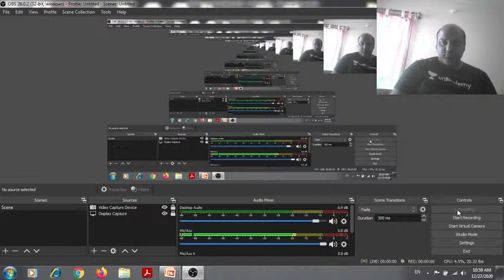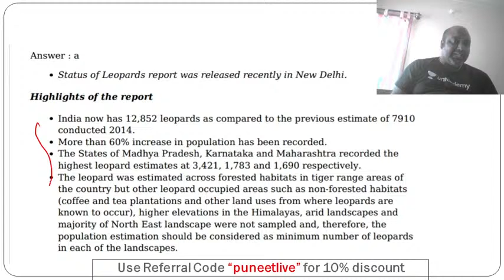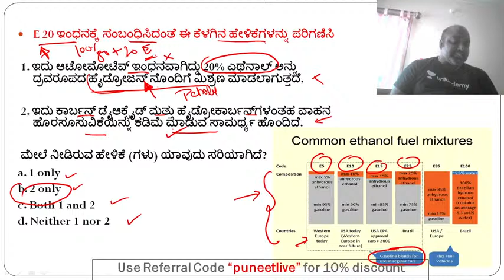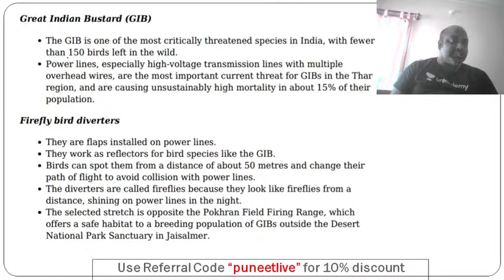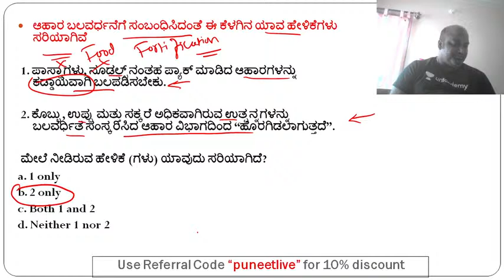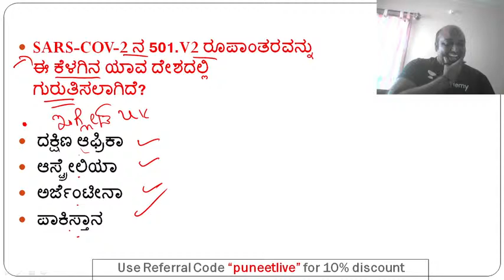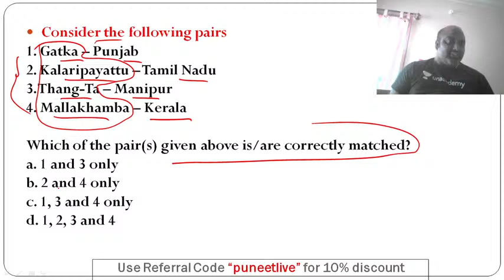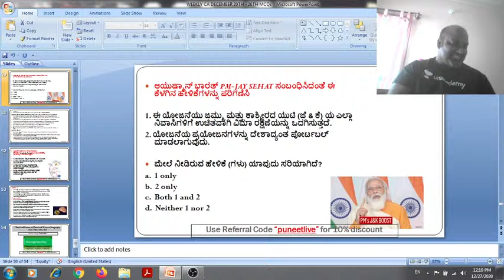Sunday Special | Weekend Current Affairs | KAS/FDA/SDA/PSI | Puneeth R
In this class, Punnet R will discuss Weekly Current affairs Update. This class will be useful for candidates preparing for KPSC Exams.This class will be conducted in Kannada and the note will be provided in Kannada/English.

He has written KAS mains twice, RBI grade B  exam, SBI PO, UPSC Civil Service Exam, FDA exams etc | 3 years of teaching experience | Teaches Polity, Geography, General Kannada, History and Mental ability.

 Unacademy Subscription Benefits:
1. Learn from your favorite teacher
2. Dedicated DOUBT sessions
3. One Subscription, Unlimited Access
4. Real-time interaction with Teachers
5. You can ask doubts in the live class
6. Download the videos & watch offline